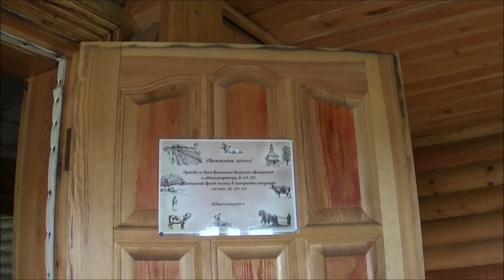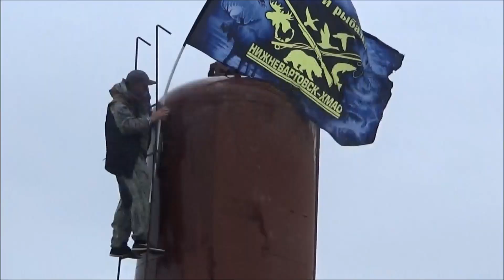VLOG/Поезка в деревню Скрябинка, на праздник группы РЫБАКОВ И ОХОТНИКОВ.( ЧАСТЬ 1 БЕЗ ПРАЗДНИКА).